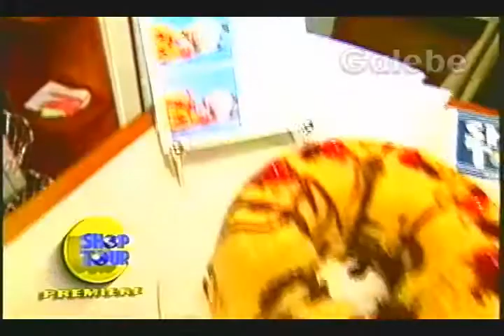AUTO COOKER CLÁUDIA TENÓRIO GALEBE 09 08 1996